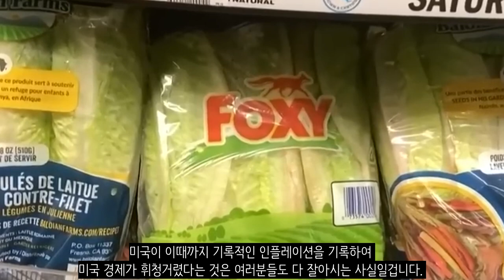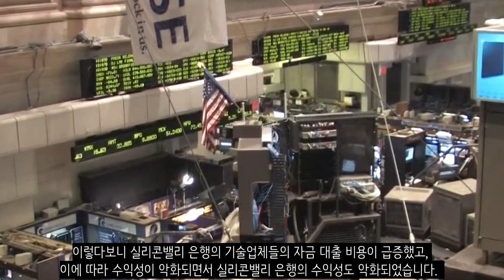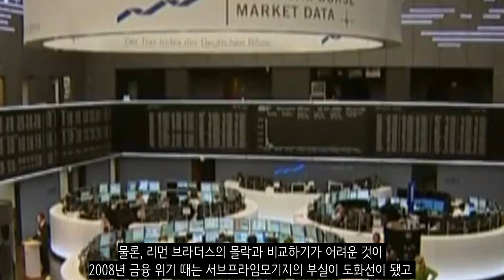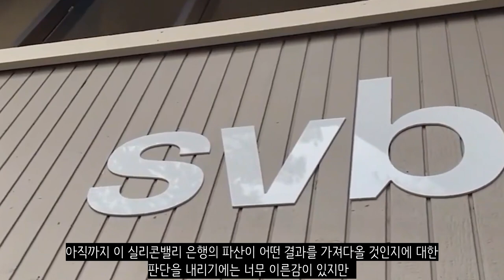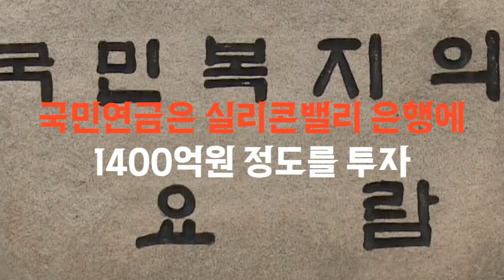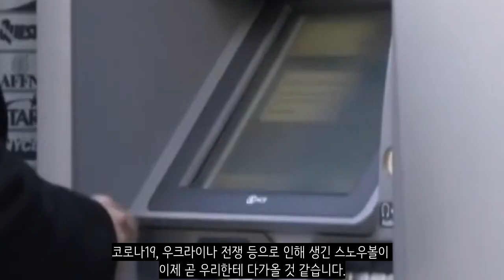세계 대공황이 온다!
실리콘밸리 은행이라고 있습니다. 실리콘밸리 은행은 1983년에 설립하여 실리콘밸리에서 가장 큰 상업은행이었고 부유한 벤처 사업가들과 스타트업 회사가 주 고객이었죠. 2016년에는 25.9%의 시장 점유율을 내며 미국 최대 은행의 자리에 올랐죠. 물론, 2022년 기준으로는 미국에서 16번째로 가장 큰 은행으로 떨어지긴 했지만 그래도 규모가 꽤나 큰 은행이었습니다. 그런데 이 실리콘밸리 은행이 2023년 3월 10일에 돌연 파산을 하게 됩니다.이로 인해서 미국 역사상 2번째로 큰 은행 파산 사태가 발생하게 되었죠.